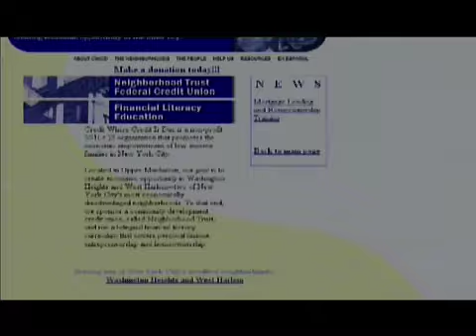Ed Norton on The Hour with George Stroumboulopoulos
Edward Norton. Actor, director, he moved to New York in early 90's. Norton started in off Broadway theater, then got into film. Ed Norton has won a Golden Globe, and he's nominated for two Academy Awards. Now he's in a new film is called 'The Painted Veil.' It's already playing in Toronto, and it opens across Canada next week. We hooked up with Ed Norton, in Toronto, to talk about that and a bunch of other stuff, But first, here's The Hour's Edward Norton bio.